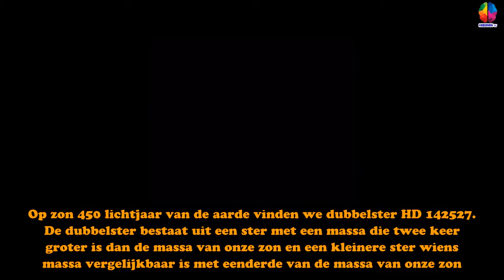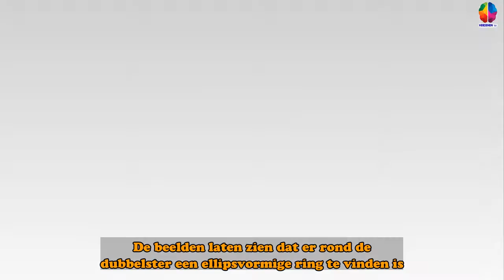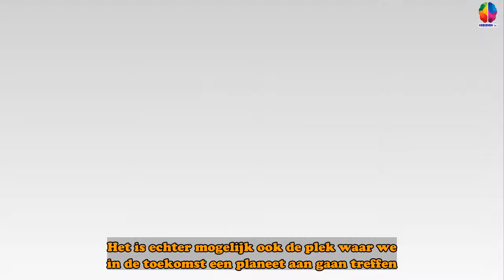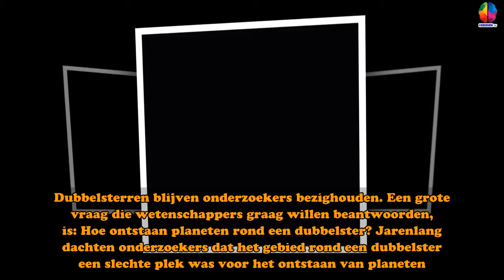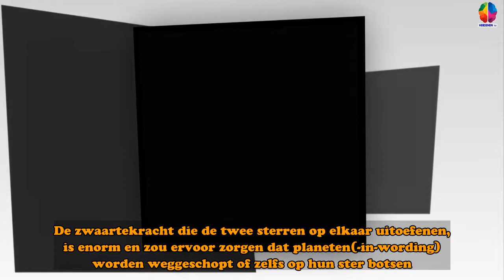Heeft dubbelster HD 142527 binnenkort heuglijk nieuws? - Hersenen TV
Waarnemingen met het Atacama Large Millimeter/submillimeter Array (ALMA) wijzen er voorzichtig op dat nabij de dubbelster mogelijk een planeet aan het ontstaan is. Op zo’n 450 lichtjaar van de aarde vinden we dubbelster HD 142527. De dubbelster bestaat uit een ster met een massa die twee keer groter is dan de massa van onze zon en een kleinere ster wiens massa vergelijkbaar is met eenderde van de massa van onze zon. Rond de dubbelster bevindt zich een schijf van gas en stof. Deze schijf is heel interessant, omdat deze alle ingrediënten voor planeten bevat. Kleine stofkorreltjes kunnen samenklonteren en planetoïden en uiteindelijk zelfs planeten vormen. Ring Wetenschappers hebben die schijf met behulp van ALMA nu uitgebreid bestudeerd. De beelden laten zien dat er rond de dubbelster een ellipsvormige ring te vinden is. De ring begint op enorme afstand van de centrale ster – die afstand is ongeveer vijftig keer groter dan de afstand tussen de aarde en de zon – en bestaat grotendeels uit